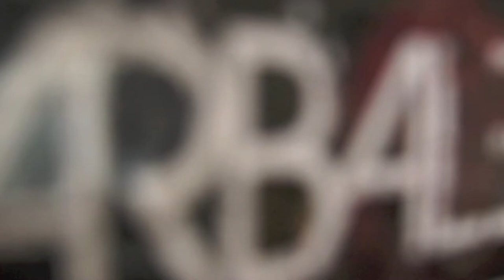Studio Footage Vocals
That´s how we record vocals for our upcoming album "EMETH"